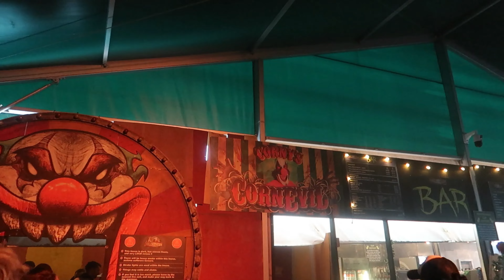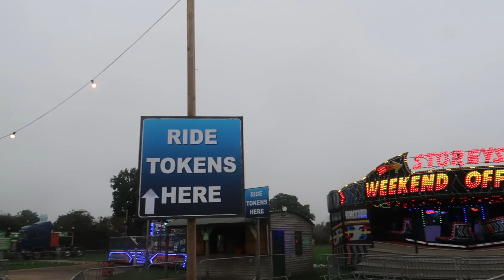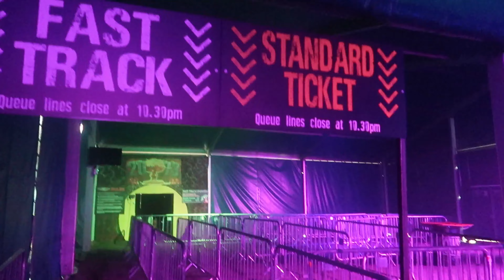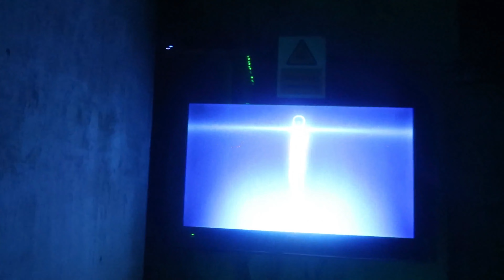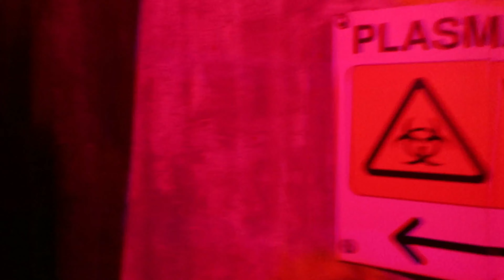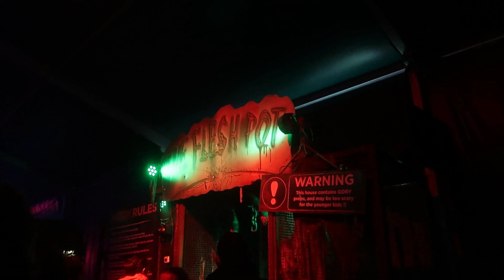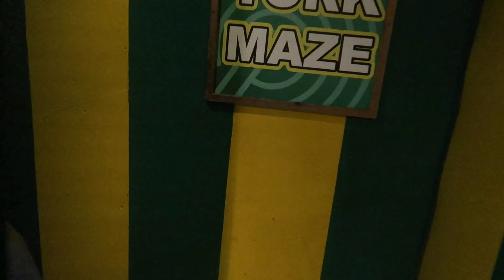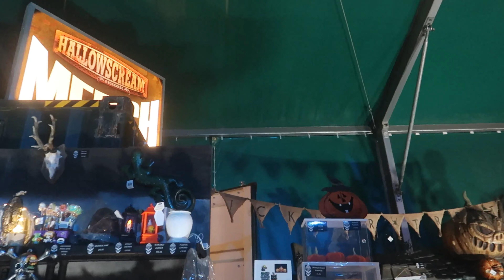York Maze Hallowtween Vlog October 2023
Join us as we head to york maze for hallowtween we love this event and it was amazing.

Calling all fearless 10-15 year olds, and adults of a more nervous disposition...Venture into a new dimension of spine tingling fun this Halloween, as we invite you to explore 4 of our farm's most mysterious buildings, each with its own twisted history you will discover for yourself once you step inside...

Hallowtween takes place within the grounds of the legendary former Dunnington Lodge, here at York Maze, one of the most haunted sites in the whole of Yorkshire. Nothing is what it seems and you will need to keep your wits about you as you experience all the shocks and thrills of our four Scare Houses; Corny’s Cornevil, The Singularity, The Flesh Pot and NEW FOR 2023 Necropolis!

PLUS there's street theatre, LIVE stage performances, fairground rides (charged extra), meet the Halloween Owls and more to keep the whole family entertained as you take a breather in-between the chilling scares...ENTER IF YOU DARE!